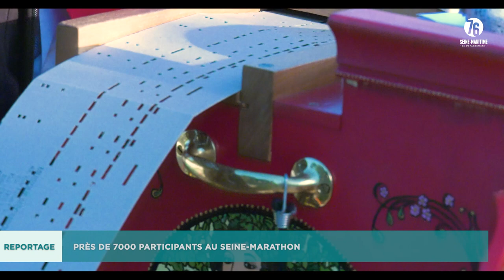Près de 7000 participants au Seine Marathon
La 4ème édition du Seine-Marathon a tenu toutes ses promesses, près de 7000 coureurs ont participé.
Le vainqueur de l'édition 2022 du marathon de Rouen n'est autre que le Normand Guillaume Ruel, qui a fait un temps de 2 h 28'40''. Et la première féminine est Fanjanteino Félix du club de Sotteville les Rouen en 2 h 51 '51''.
Sur le  semi-marathon de Rouen a été remporté par l'Ebroïcien Younès Idlmoudden (26 ans) qui a signé un excellent chrono  1 h 02'30'' et qui va remporté le 10 km en 2021. Et c'est la Dieppoise Aurore Moiteaux-Devraigne qui s'est imposée chez les femmes en 1 h 25'05''